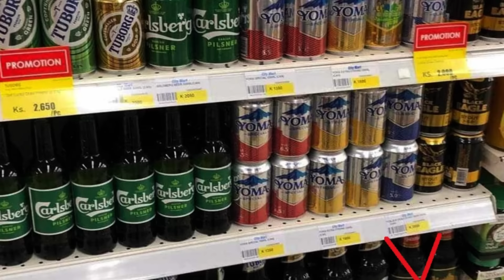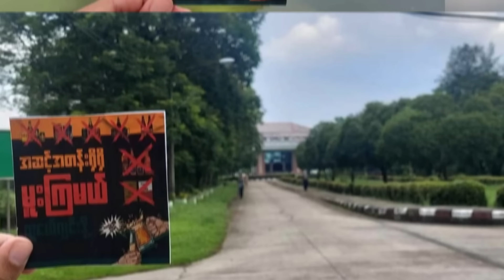နံပတ် (၆) အဆင့် ရှိသူ ဗိုလ်ချုပ်ကြီး မိုးမြင့်ထွန်း ဖမ်းဆီးခံလိုက်ရခြင်းရဲ့ နောက်ကွယ်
နိုင်ငံ၏ စီးပွားရေး အခြေအနေ ဆိုးဝါးလာသည် အနေအထား တွင် အခြေအနေမှန်ကို နားမလည် အလိုက်ကန်းဆိုး မသိ ယခင်လိုပဲ သာသာယာယာ နှင့် တံစိုး လက်ဆောင်များ ယူမြဲတိုင်း ယူနေကြသော စစ်ဗိုလ်ချုပ်များ သည် ပေးသူများက မခံနိုင် ဖြစ်လာခြင်း နှင့် အချင်း ချင်း စားမန် ခုတ်လာကြခြင်းကြောင့် စုံစမ်း စစ်ဆေး ခံနေရပြီ ဖြစ်သည်။

ထိုအထဲတွင် အာဏာသိမ်း အဖွဲ့၏ နံပတ် (၆) အဆင့် ရှိသူ ဒုတိယ ဗိုလ်ချုပ်ကြီး အဆင့်ရှိ မိုးမြင့်ထွန်း သည် ထိပ်ဆုံးက ပါဝင်လာခဲ့ပြီ ဖြစ်သည်။